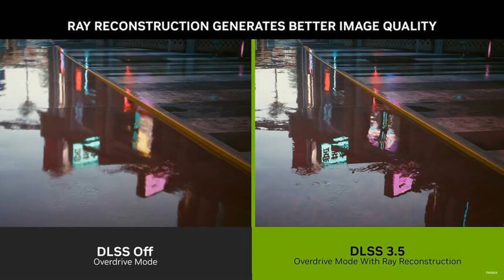OJO NVIDIA DLSS 3.5 No es lo que Piensas.